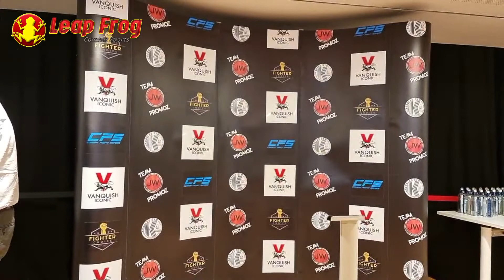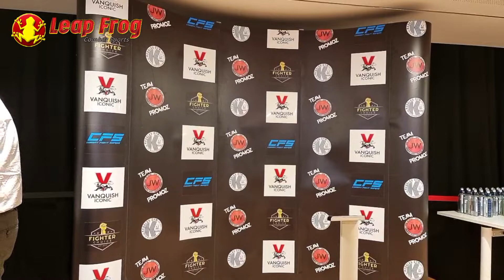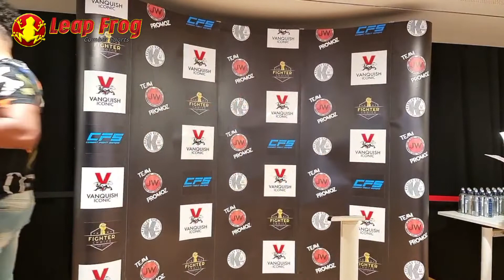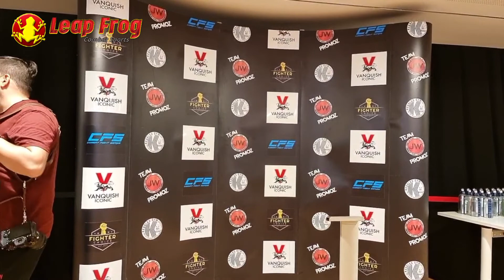Full Weigh in video for Combat Fight Series 24th July 2021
We can't wait for tomorrow.

Going to be a banging show. Combat Fight Series tomorrow!!